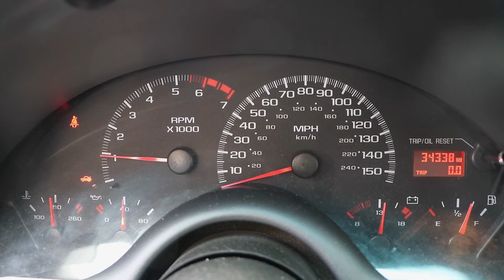2002 Camaro Z28 LS1 6 SPD 34K Miles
$7995.00 SHIPPED - 2002 Camaro Z28 5.7L LS1 Engine Motor Drop Out w/ T56 6-Speed 34,338 Miles FREE FREIGHT SHIP in continental US only.
What is included:
    Complete 2002 LS1 5.7L 346ci Engine w/34k miles (Intake to Oil Pan) Rated @ 310HP!!!
    T56 6-Speed Manual Transmission
    Complete Engine Wiring Harness
    ECM Computer
    Complete Front Accessories w/ Brackets and Bolts
    Starter